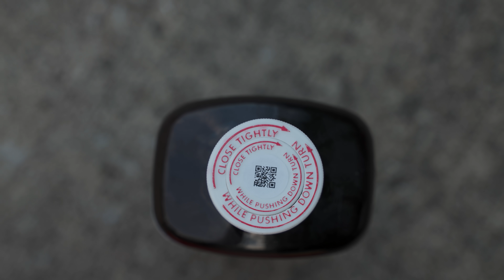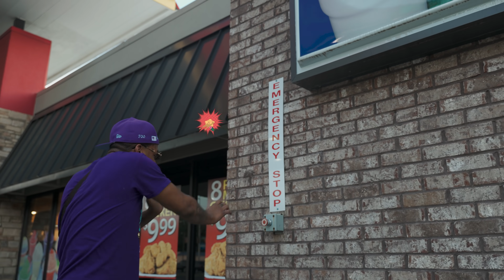Lil Juice - Slushy (Official Video) Shot